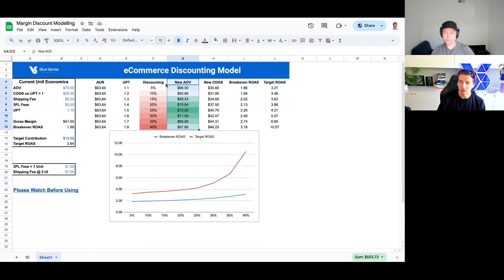How To Identify Improvements in Contribution Margin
Nathan runs through how to identify improvements in contribution margin.

Blue Sense is a global eCommerce consulting firm that partners with founders & operators to tackle their biggest growth challenges.